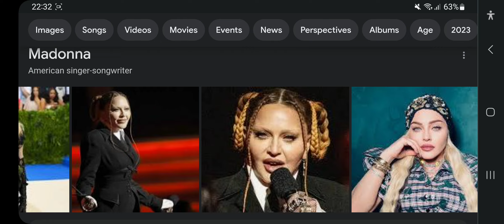Happy 65th Birthday Madonna!